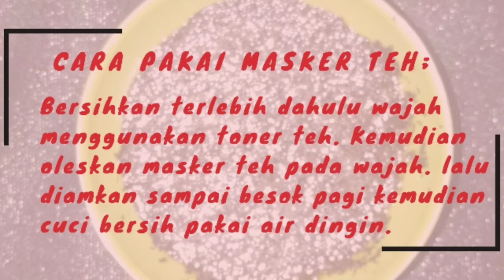Jangan dibuang! Ampas teh ternyata banyak manfaatnya buat wajah. Begini caranya! || Masker ampas teh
Memiliki wajah yang bersih, putih, tidak berkerut, dan bebas dari jerawat merupakan idaman semua wanita. Maka dari itu, banyak perempuan yang menggunakan masker sebagai sarana perawatan wajah. Agar tidak selalu bergantung pada merek-merek tertentu yang laris di pasaran, kamu bisa membuat masker sendiri dari teh, lho. Masker teh dijamin lebih higienis dan hasilnya alami.